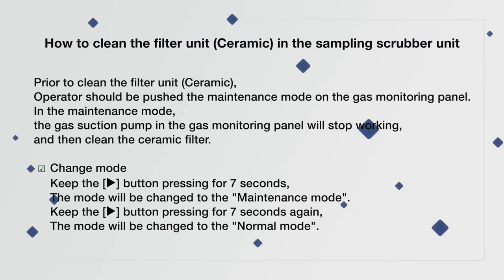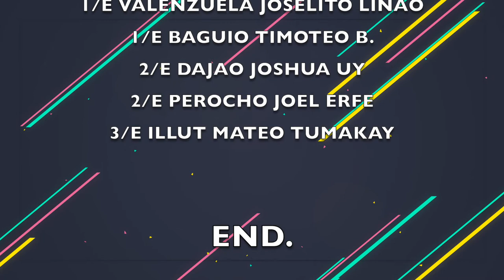Scrubber Gas sampling filter cleaning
PANASIA Exhaust Gas Cleaning System.
How to clean the Gas sampling filter.

[DayFox - Foxistance]
🌟Support DayFox -